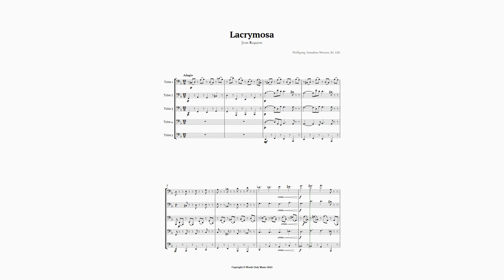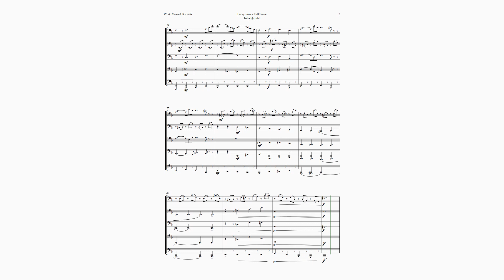Lacrymosa by Mozart for Tuba Quintet | SHEET MUSIC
Are you a fan of classical music? Then you will be moved by this sheet music of Lacrimosa, from the Requiem Mass (Missa pro defunctis), K. 626, by Wolfgang Amadeus Mozart, for Tuba Quintet. This sheet music preserves the entire original structure of the work, without reductions in duration and the like, with only the reduction of the ensemble being made. This arrangement is intended for performance groups that already have experience in musical performance, but it can also be used as educational material for music students, and it can be used in academic recitals, concerts and ceremonies, catering to various groups of varied tastes. The Requiem Mass in D minor (K. 626) is a requiem mass by Austrian composer Wolfgang Amadeus Mozart from 1791. Mozart composed part of the Requiem in Vienna at the end of 1791, but it was unfinished at his death on December 5th of the same year. This sheet music is a unique opportunity to experience Mozart’s genius in an arrangement for quintet. You can buy the complete sheet music at the link below and enjoy all the beauty of this lovely arrangement in your hands.